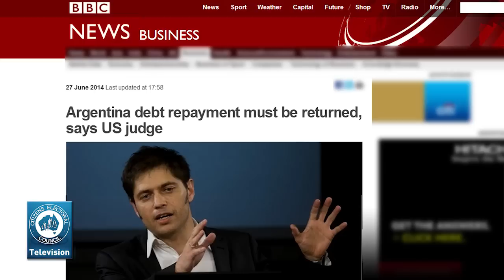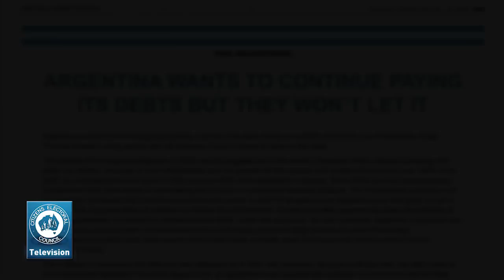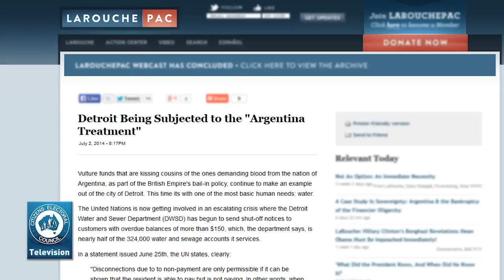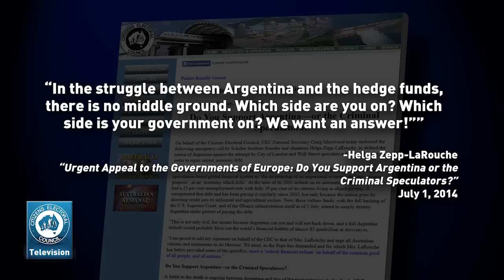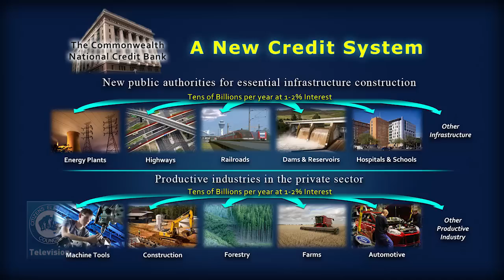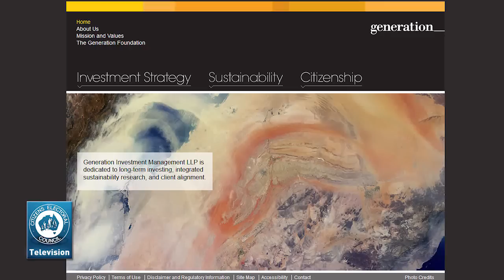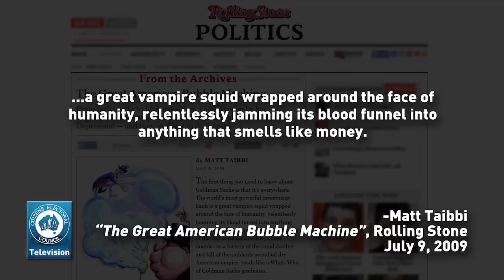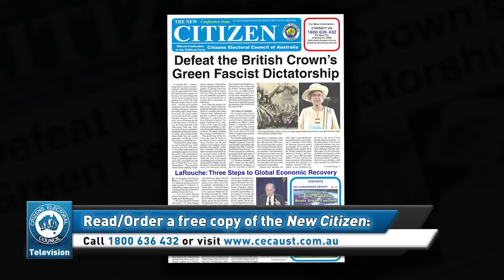The CEC Report - 4 July 2014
On this week's CEC Report, Glen Isherwood and Jeremy Beck discuss:
1. Do you support Argentina—or the Criminal Speculators?
2. Clive Palmer says: Follow Al Gore's shining example.